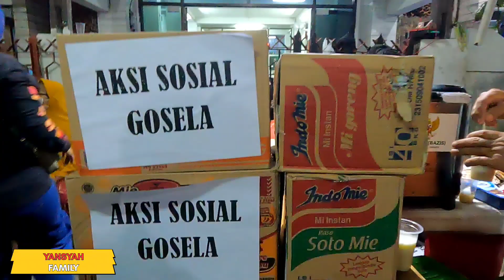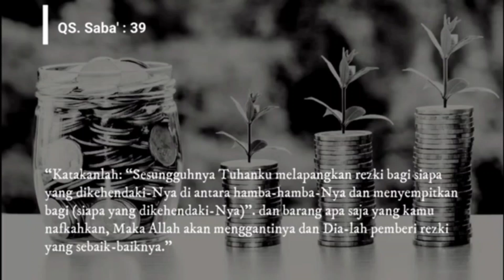AKSI BAKSOS ELEMEN MASYARAKAT LAGOA DAN KOMUNITAS SEPEDA LAGOA JAKARTA UTARA | KEBAKARAN SINDANG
AKSI BAKSOS ELEMEN MASYARAKAT LAGOA DAN KOMUNITAS SEPEDA LAGOA JAKARTA UTARA
KEBAKARAN SINDANG JAKARTA UTARA